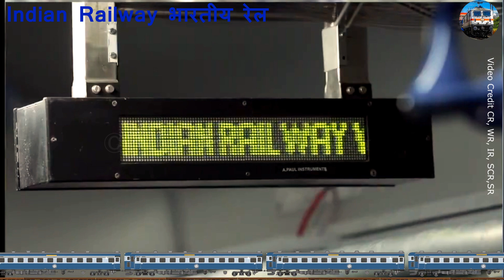Horn of Vande Bharat, Rajdhani, Tejas and Shatabdi trains to change soon | Indian railways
Now the ear-piercing sound will not be heard from the trains Indian Railways will introduce new technology in the new year, the engines of the trains which still make a loud sound, which emits a terrible sound. The ear-splitting sound of train horns in Indian Railways will soon be a thing of the past. Big trains like Shatabdi Express, Rajdhani Express, Tejas Express, Duronto Express, as well as local trains like EMU, MEMU, will no longer hear ear-splitting noise. Such sounds emanating from the trains disturb the sleep of the people living in the night, but also disturb the railway passengers during their train journey. For which the Railways is soon going to introduce technology to reduce noise pollution and air pollution in trains and stations. These trains will be converted into Head On Generation trains. Accordingly, this IGBT based three speed technology will be fixed soon in Kolkata Metro and Vande Bharat trains.